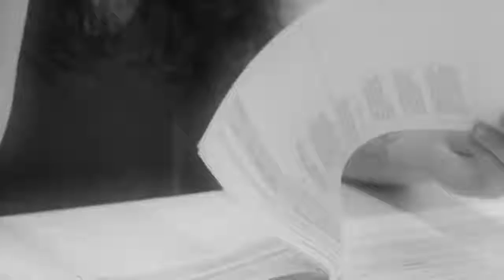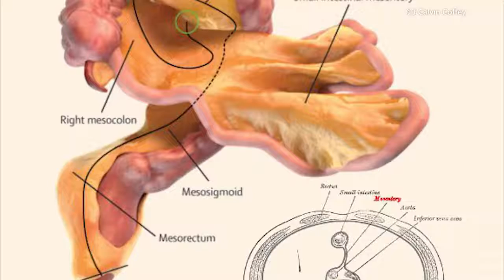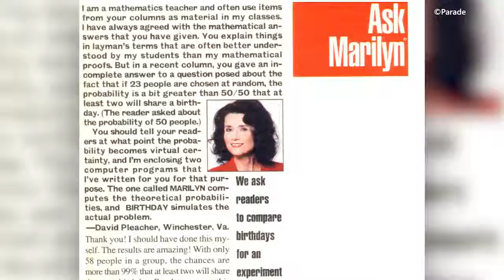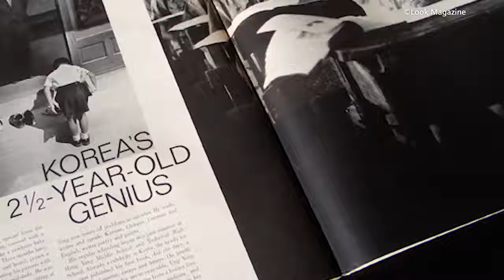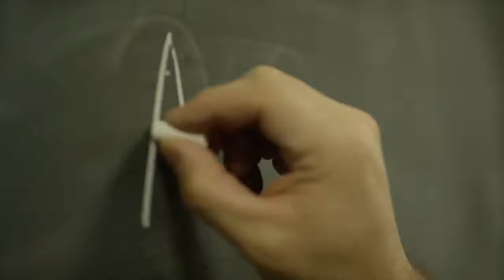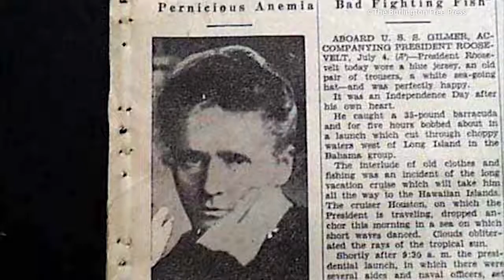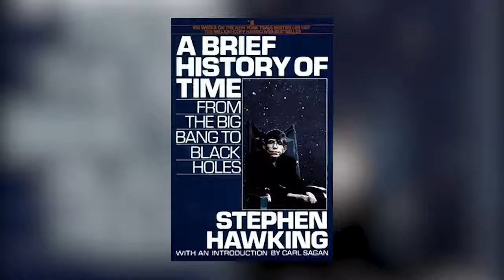10 Most Intelligent People of All Time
Learn the ways of the most intelligent pple to have ever lived, remember to check one of my favourite playlist of Brilliant Ideas

thanks.